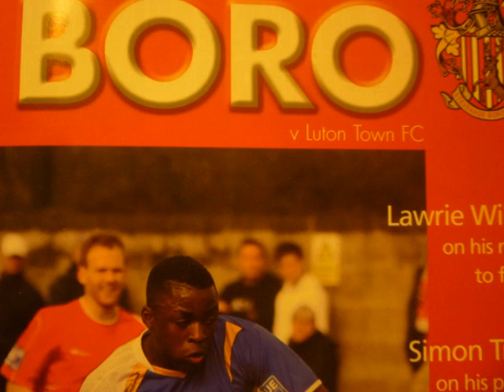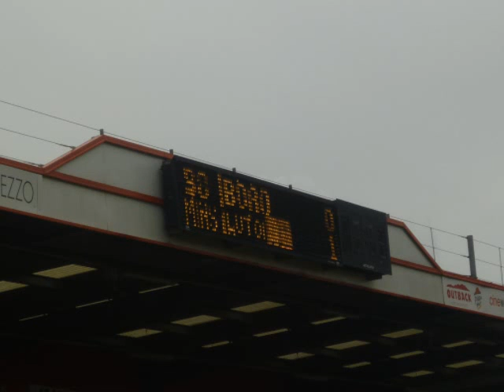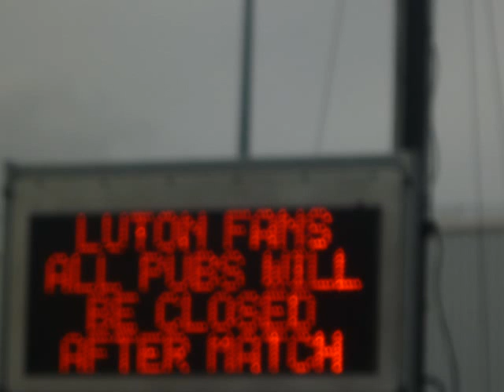Stevenage Borough 0-1 Luton Town Lge Barnes Homer Goal,Match Clips3rd April 2010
The Town come out on top in a tense game at Broadhall way.A Solitary Goal from Matthew Barnes Homer was enough to gain Revenge after an unlucky defeat earlier in the season at KR.The Town fans were amazing on the Day and really deserve so much more from this Team.